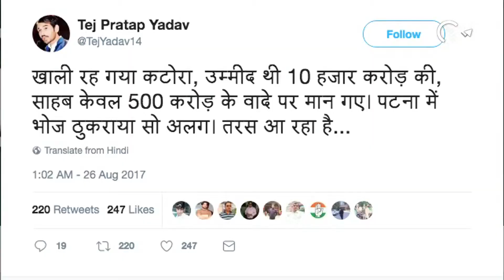Rs 500 Crore Relief For Bihar Floods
PM Modi and Bihar CM Nitish Kumar conduct an aerial survey of the state's flood-hit areas. Centre announces Rs 500-crore relief